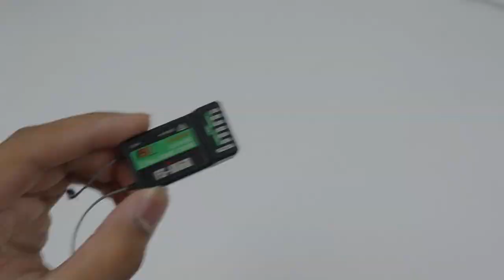How To Make Cable Cam | Remote Control Rope Way with Camera | Film Making Tool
In this video i will make Cable Cam For Shooting Cinematic Shots & Videos

Material Used:- (Update Later)

2x Jhonson Motor (200rpm) :
2x Pully Wheel :
1x 7.4v Battery :
1x 20A Motor Driver :
FlySky FSi6 :